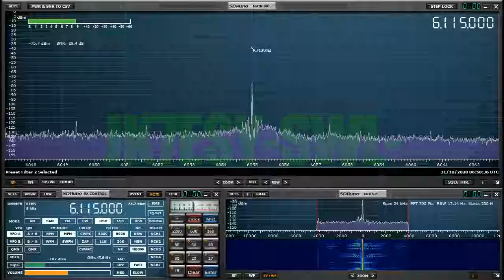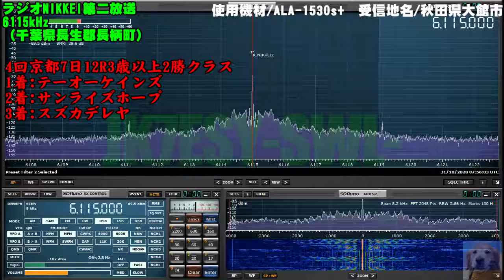【ラジオNIKKEI第二放送】2020年10月31日4回京都競馬7日7R-12R【競馬ラジオ】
‹4回京都競馬場7日›
実況大関隼アナ
13:25 4回京都7日7R3歳以上1勝クラス 1着:マテンロウディーバ　2着:ムーンライト　3着:ヴェルザスカ
13:55 4回京都7日8R3歳以上1勝クラス 1着:デンコウリジエール　2着:ゼットセントラル　3着:ルドンカズマ
14:25 4回京都7日9R萩ステークス 1着:シュヴァリエローズ　2着:ジュンブルースカイ　3着:ワンダフルタウン
15:01 4回京都7日10R古都ステークス 1着:シークレットラン　2着:アンティシペイト　3着:ラクローチェ
15:35 4回京都7日11R第63回毎日放送賞スワンステークス(GⅡ) 1着:カツジ　2着:ステルヴィオ　3着:アドマイヤマーズ
16:10 4回京都7日12R3歳以上2勝クラス 1着:テーオーケインズ　2着:サンライズホープ　3着:スズカデレヤ